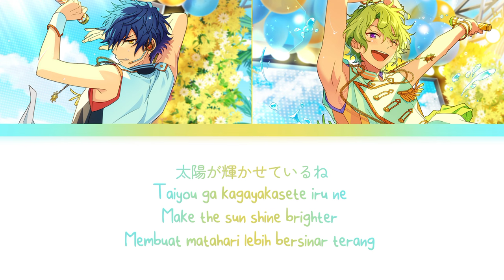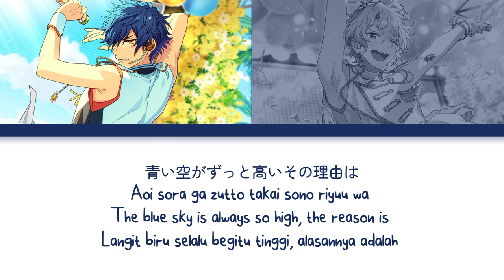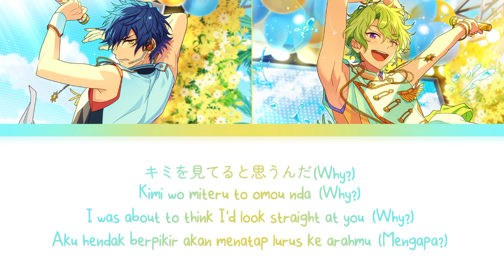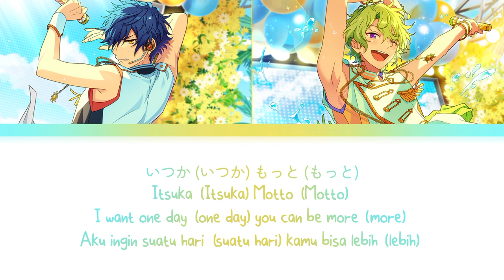【ES】 Sunlit Smile! - Eve 「KAN/ROM/ENG/IND」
♪ Title Song : Sunlit Smile!
♪ Artist :
› Tomoe Hiyori → (CV : Hanae Natsuki)
› Sazanami Jun → (CV : Uchida Yuuma)

♪ Album :
Ensemble Stars! Album Series Present Eden

♪ Lyrics :

Shiroi sunahama ni kakedashita (Sea Side)
Kimi no (Kimi no)
Egao (Egao)
Taiyou ga kagayakasete iru ne

Let's enjoy summer
Please show your sunlit smile!

Shigeki teki tte kou iu kanji? (Yeah!)
Hizashi no you ni daitan ni!

Takaku sora wo matte egaku hikoukigumo
Marude sonna kiseki
Isshun miseta hyoujou fushigi
Nee, senobi shitan janai
(Sou desho?)
Sukoshi otonabiteita ne (Why?)

Naze ka tokimeku
Kodou ni awasete
(Up Beat!)
Namiuchigiwa de umi ga sasotteru
(Welcome to beach!)

Muchuude hashaide iru kimi wa (Sunshine)
Itsuka (Itsuka) Motto (Motto)
Mabushiku narun darou na♪
Hashiru tabi ni ageru shibuki wo (Sea Side)
Kitto (Kitto) Hikaru (Hikaru)
Houseki ni kaeteiku samaa rabu

Aoi sora ga zutto takai sono riyuu wa
Massugu nobasu shisen
Zenbu uketomete kureru
Sou, sono tamenan datte
(Soudesho?)
Kimi wo miteru to omou nda (Why?)

Me wo hanasenai
Kurai no shunkan de
(Growing)
Kawattekukara kitai shite shimau
(Welcome to beach!)

Itazurana natsu no taiyou mo (Sunshine)
Kimi to (Kimi to) Motto (Motto)
Asondeitai mitai
Hizashi no sei ni sureba ii ne (Sea Side)
Mune ga (Mune ga) Odoru (Odoru)
Yokan wo motto kanjite itai na

Muchuude hashaide iru kimi ga (Sunshine)
Mabushiku natte hoshii na♪
Kimi no (Kimi no) Egao (Egao)

Misete yo Sunlit Smile!
Shigeki teki tte kouiu kanji? (Yeah!)
Hizashi no you ni daitan ni! (Yeah!)

♪ Note :
English
› Contrails → The white trail that extends across the sky due to the condensation of the air from the fumes of the plane

Indonesian
› Contrails →Jejak putih yang memanjang di langit akibat pengembunan udara dari asap pesawat